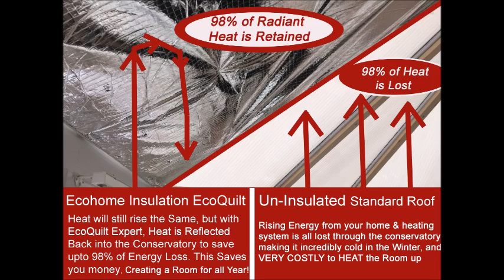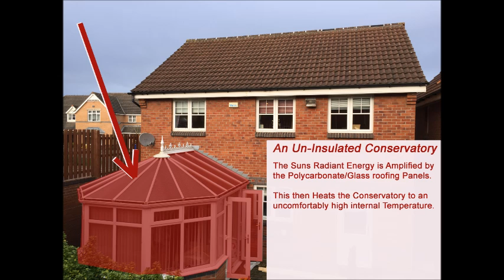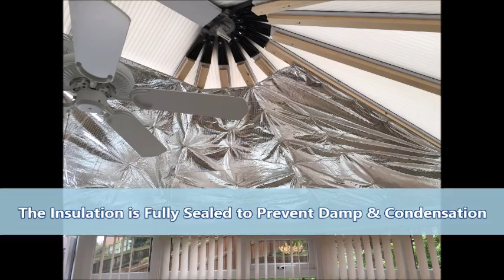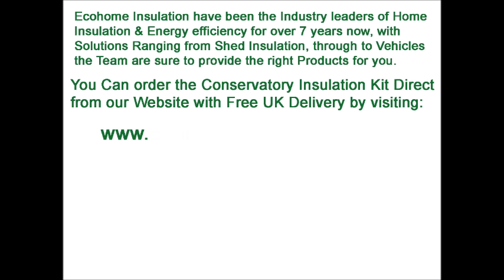How To Insulate a Conservatory Roof to keep Cooler in Summer and Warmer in Winter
EcoQuilt Expert Conservatory Insulation Kit is designed as the most effective method of keeping a Conservatory warmer in winter and Cooler in Summer. Trade enquires for 20 rolls or more available - enquire